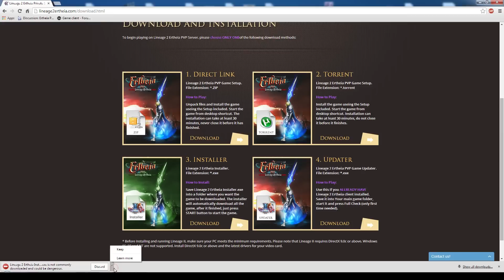Lineage 2 Ertheia Install GUide - Private Server Full setup - 1 CLICK INSTALLER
Install Guide for Lineage 2 Ertheia Private Server, useing a very simple method, just 1 click to install the entire game.